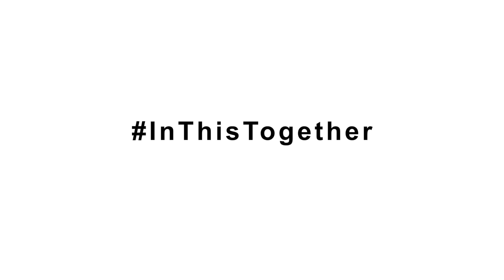Phys. Ed. High School Musical Choreography (Jr. High)